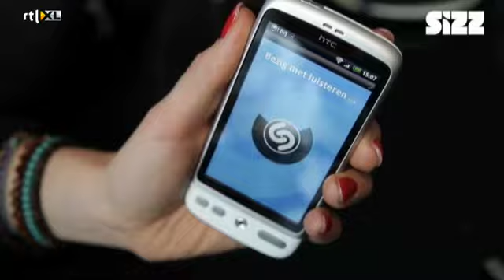Sizz - Shazam - Wandelende muziekencyclopedie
Ken je dat: Je weet niet wat dat leuke nummer is.

Jammer, maar Shazam helpt je uit de brand. Het is namelijk een handige muziekherkenner. Met ons filmpje ontdek je hoe Shazam werkt. En zoek meteen dat leuke nummer op waarvan je de titel niet weet.

Voor welke platformen de app beschikbaar is: Alle platformen

Prijs: v.a. € 0,00